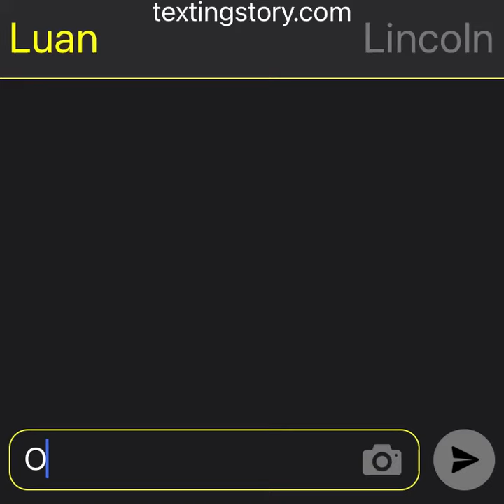Lincoln and Luan have a baby